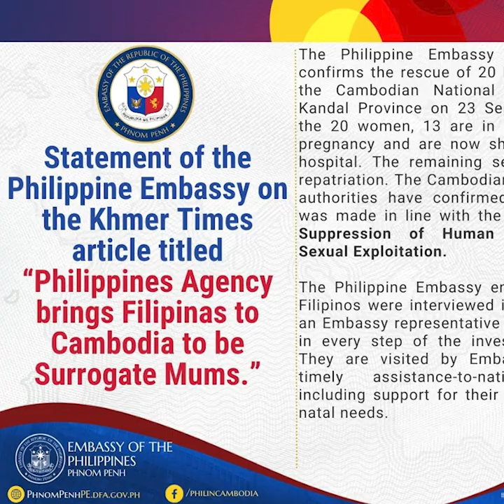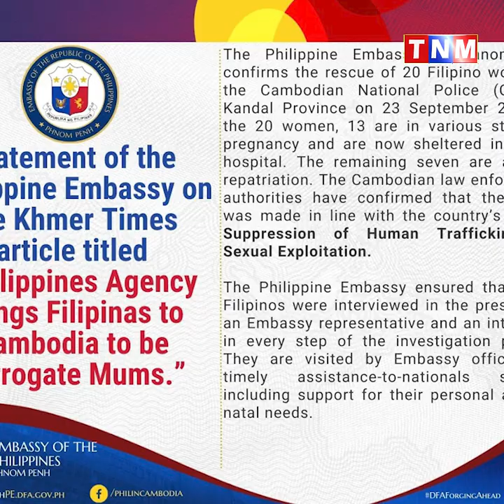ក្រសួងការបរទេសហ្វីលីពីន ព្រមានពលរដ្ឋកុំឱ្យធ្លាក់ក្នុងអន្ទាក់ ក្លាយជាអ្នកពពោះជំនួសនៅកម្ពុជា